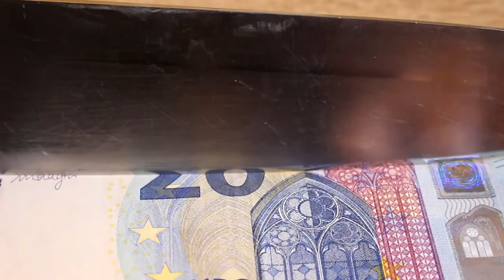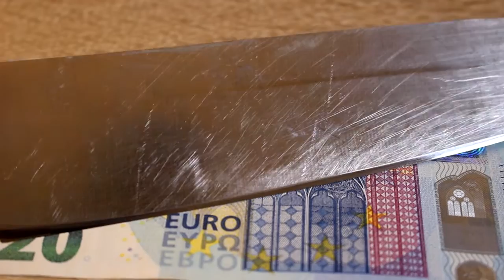Cómo arreglar un cuchillo muy desafilado